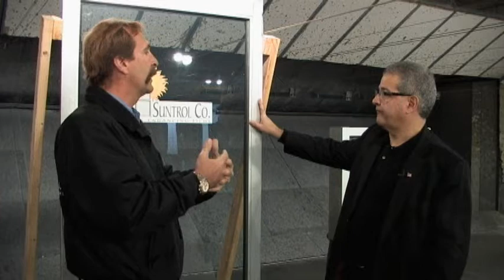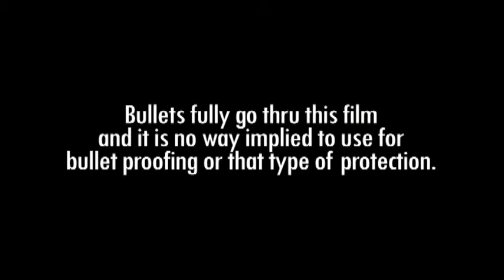Security Window Film Demo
Watch how Timothy Dimoff demonstrates how to help delay security threats with highly specialized window films and coverings.   This video explores how this delay tactic can help give law enforcement or first responders the time they need to get on scene.  A special thanks Suntrol and Elite Security for their participation in the program.